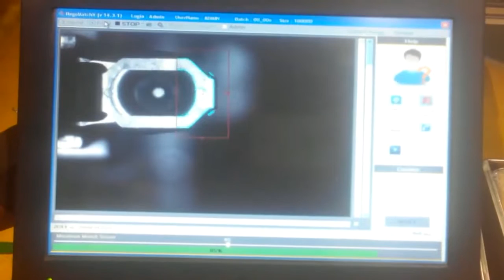INA Bearing Clip Application